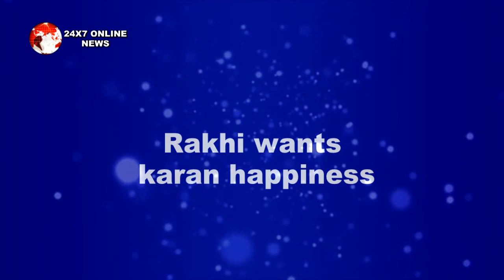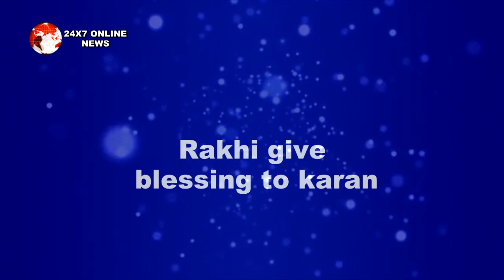KUNDALI BHAGYA || भरी महफिल में RAKHI सबके सामने करेगी बड़ा खुलासा